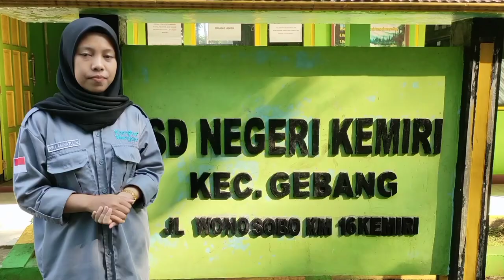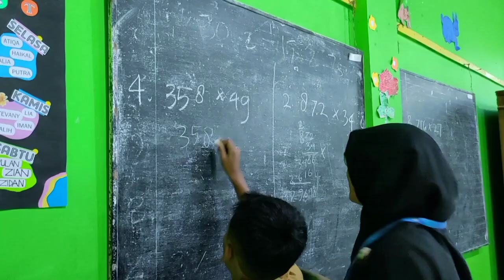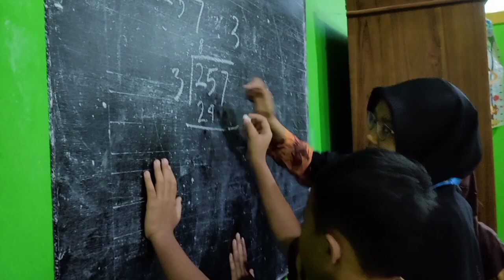Kampus Mengajar 3 - Merajut Kisah Di Kelas kelas Merdeka SD Negeri Kemiri, Kec Gebang, Purworejo